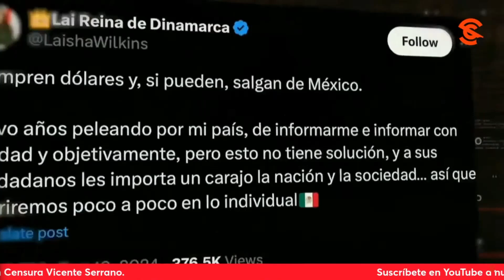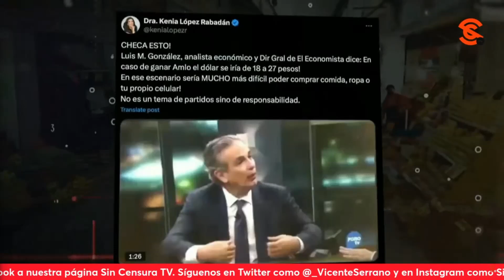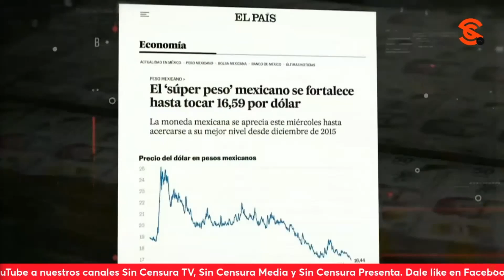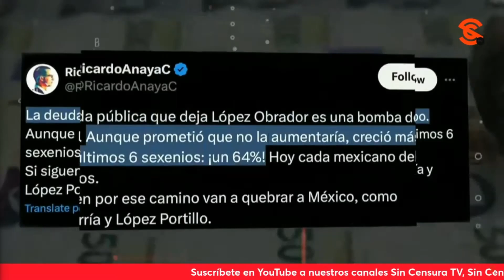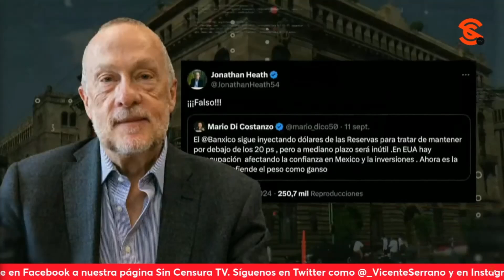MENTIRAS en torno al Gobierno de AMLO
Finalmente, la periodista Ana Elizabeth garciavilchis dio a conocer en el QuienesQuien en las Mentiras de la Semana la participación de Infodemi@ sobre las mentiras publicadas en torno al gobierno del